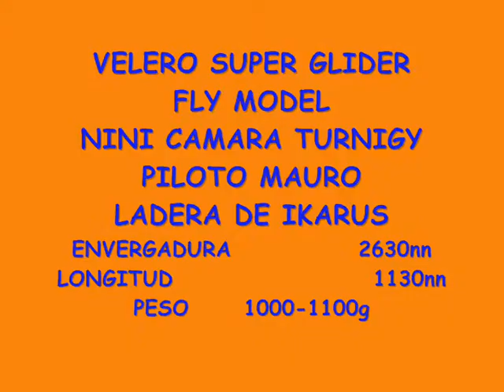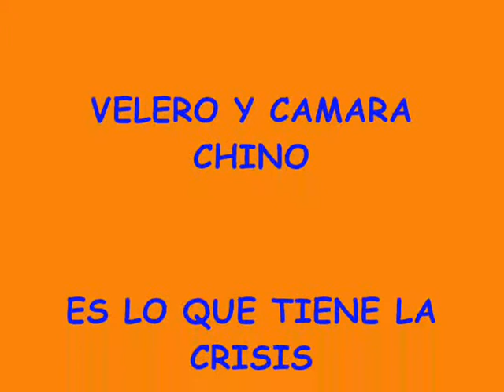VELERO SUPER GLIDER.wmv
vuelo velero super glider de fly model en la ladera de santa coloma   ikarus
con la  nini camara turnigy un tranquilo sabado por la mañana con un buen tiempo.